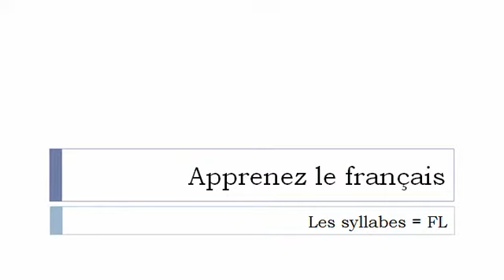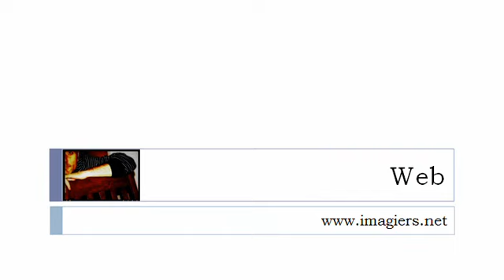फ्रेंच पाठ्यक्रम = # FL के साथ शब्दांशों